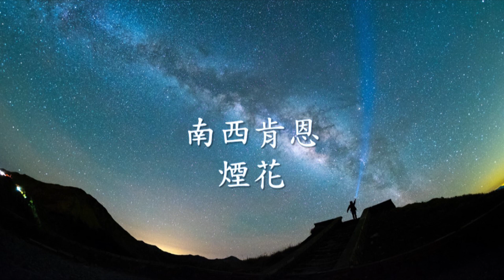南西肯恩《 煙花 》.mp4